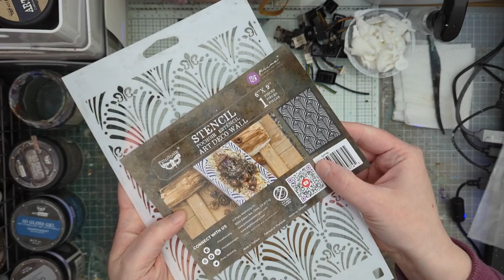Pieces of Me mixed media assemblage by Lori Woods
Hello creative friends, it's Lori aka Creative Crumbs with you today! I rarely use photos in my projects and never ones of myself but I’ve always been in awe of the creations Finnnabair makes with her own image.  I decided it was finally time to try it myself!